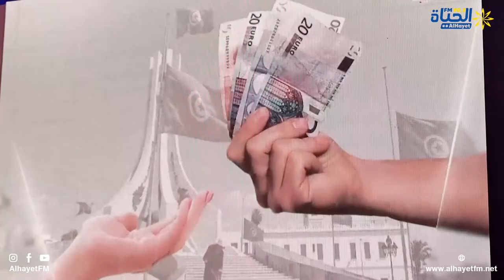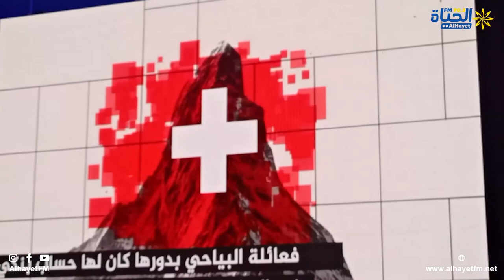🔵الندوة السنوية حول "الصحافة ومكافحة الفساد: مقاربة شاملة"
من تنظيم المركز الافريقي لتدريب الصحفيين والاتصاليين و مؤسسة فريدريش ناومان من أجل الحرية (مكتب تونس وليبيا
متابعة
مونتاج